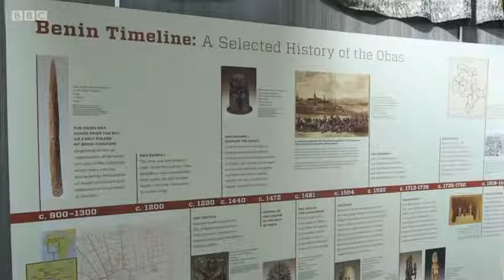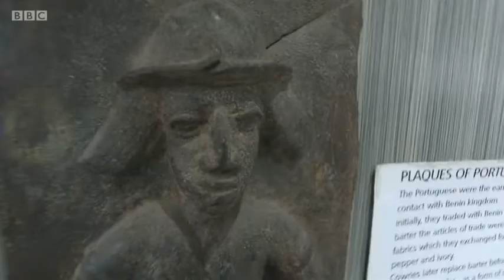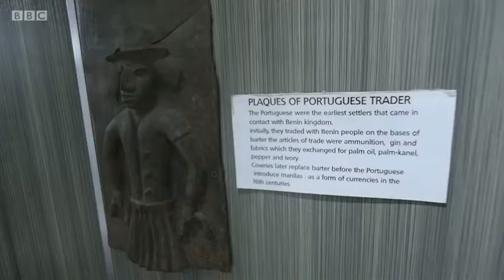The ancient art of Nigeria’s Benin bronzes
The Kingdom of Benin was an ancient kingdom in what is now southern Nigeria.
In Benin city, the capital of Edo state, the Royal Bronze Casters Guild, which was founded in the 13th Century, lives on.
Hand-sculpted clay figures are transformed into bronzes using an ancient wax-casting process passed down through the centuries. Ashionye Ogene reports from the UNESCO world heritage site, Igun Street.